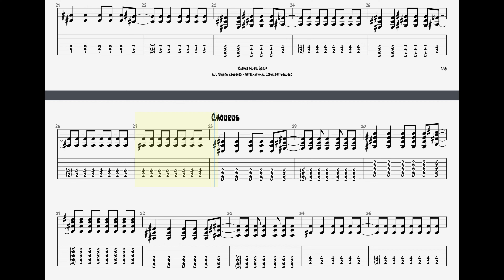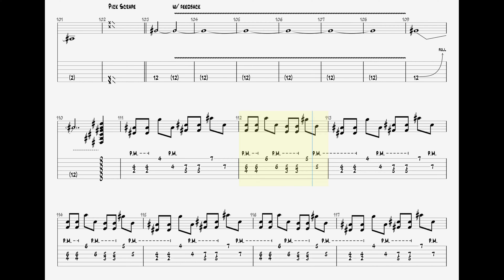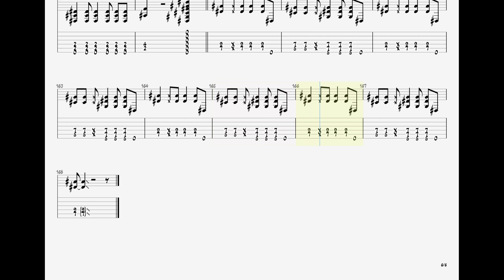Green Day - Welcome To Paradise || Eb Tuning || Guitar Play Along TAB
🎸 GREEN DAY – WELCOME TO PARADISE | Guitar Tab Sheet Music 🎸

Guitar tab sheet music for "WELCOME TO PARADISE" by GREEN DAY. Whether you're a beginner looking to learn this track or a seasoned guitarist wanting to perfect your skills, this tab is for you.

📜 What you'll find in this video:

High-quality sheet music for "WELCOME TO PARADISE" by GREEN DAY